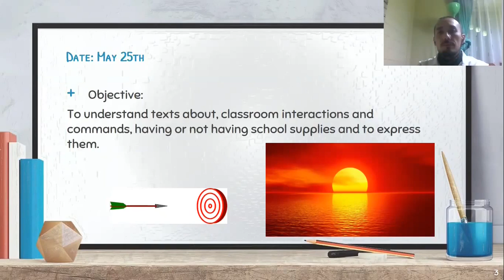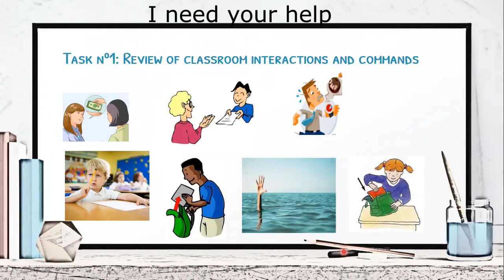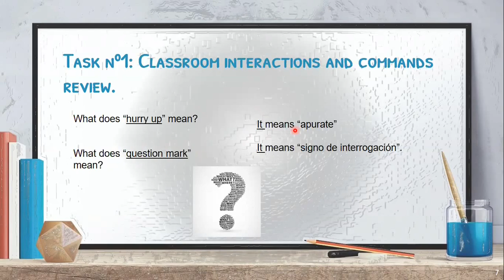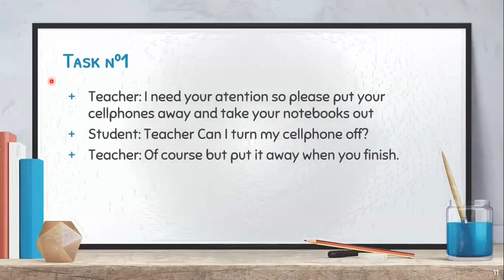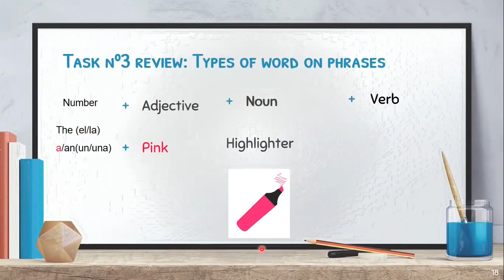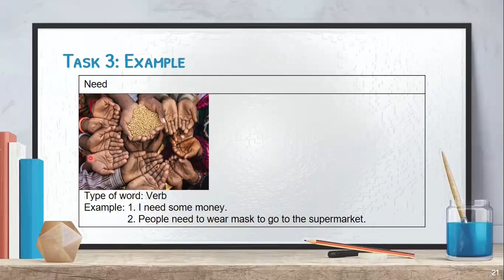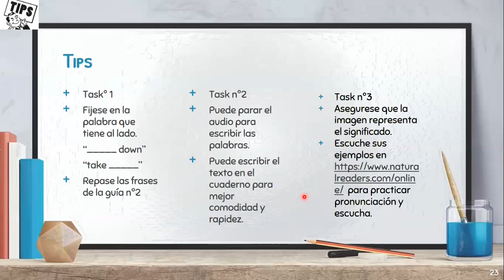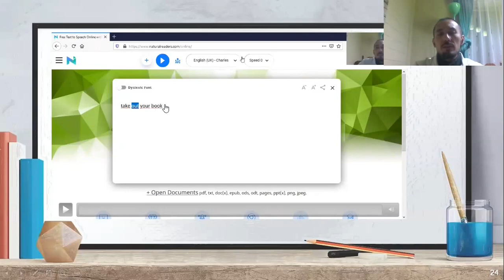Inglés segundo medio clase nº2 lunes 25 de mayo